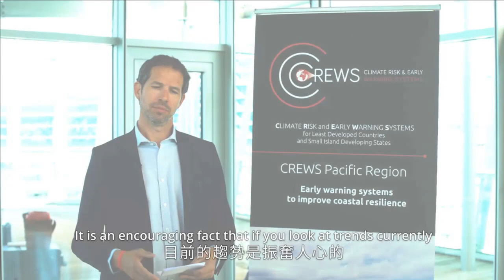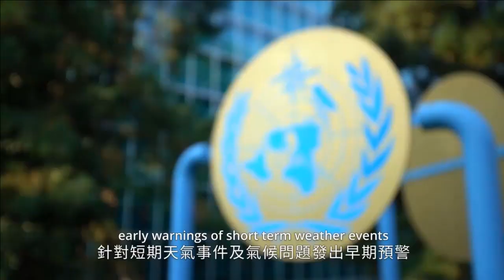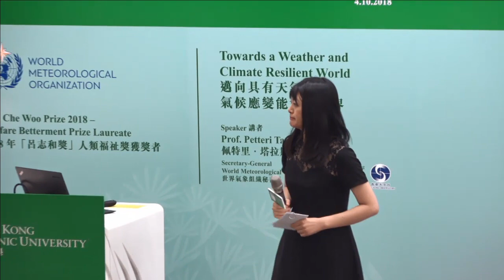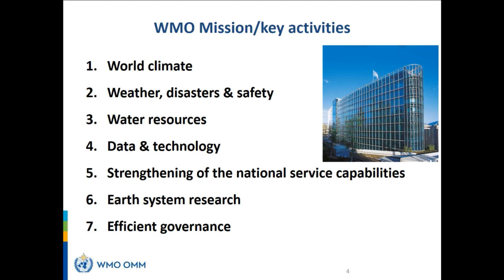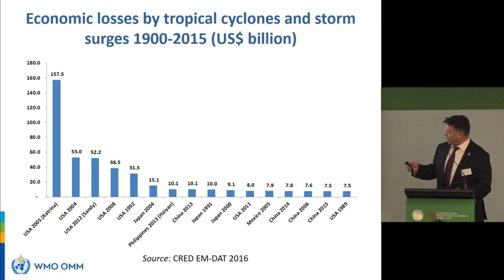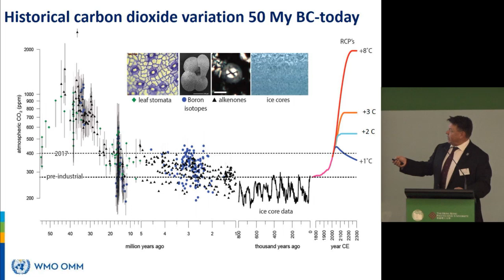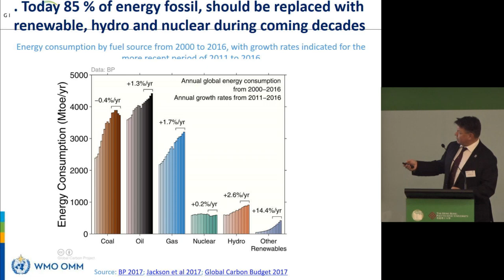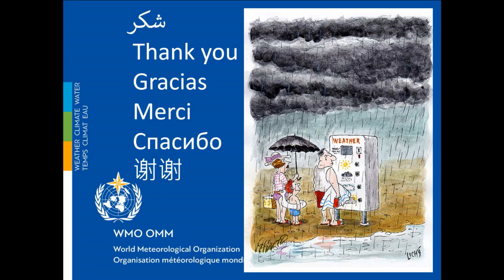LUI Che Woo Prize – Prize for World Civilisation Laureate Public Lecture 2018 (1)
LUI Che Woo Prize 2018 Welfare Betterment Prize Laureate Public Lecture

Laureate：The World Meteorological Organization

Speaker: Prof Petteri Taalas (Secretary-General, World  Meteorological Organization)

Topic: Towards a Weather and Climate  Resilient World

Venue: V322 Lecture Theatre Jockey Club Innovation Tower The Hong Kong Polytechnic University

Language: In English. Simultaneous interpretation in Cantonese available